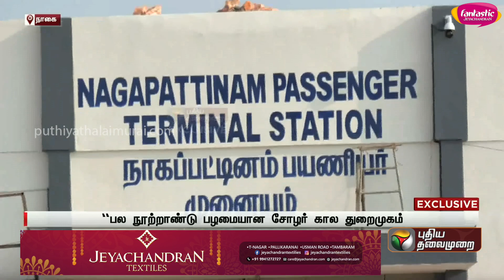ரூ.25 கோடி மதிப்பிலான பயணிகள் கப்பல்... நாகையிலிருந்து 10-ம் தேதி தொடக்கம்! | PTT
ரூ.25 கோடியில் தயாரான பயணிகள் கப்பல்... நாகையிலிருந்து 10-ம் தேதி தொடக்கம்! | PTT